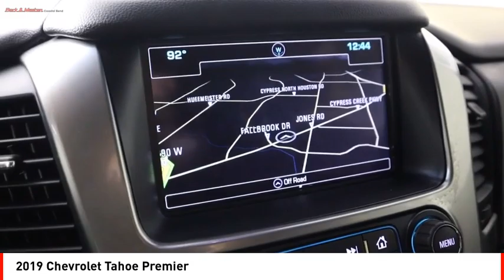2019 Chevrolet Tahoe Houston TX KR331145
2019 Chevrolet Tahoe Premier

This vehicle is a 2019 Chevrolet Tahoe Premier SUV with low mileage of 24,683 miles. It has a 5.3 liter 8 cylinder engine with fuel injection and an iridescent pearl tricoat exterior. It also offers great fuel economy in the city at 15 mpg and on the highway at 22 mpg, as well as a crash test rating of 4 out of 5 stars. This car also comes equipped with many features such as blind spot sensor, hill start assist, navigation system with voice recognition, and touch screen display for added convenience. The interior is jet black to match its exterior's eye-catching hue.